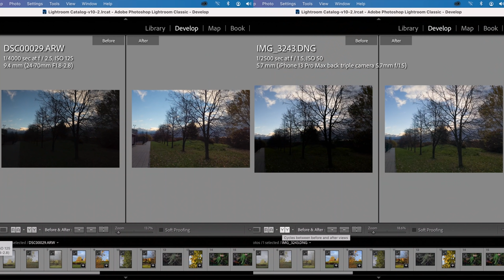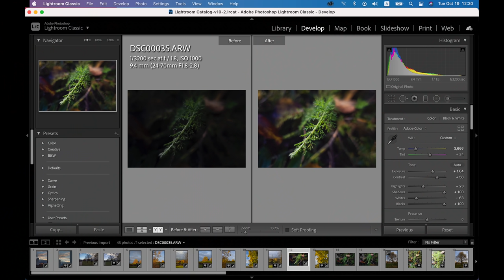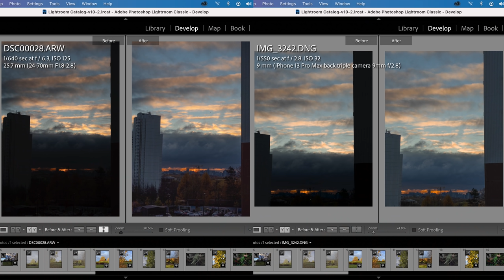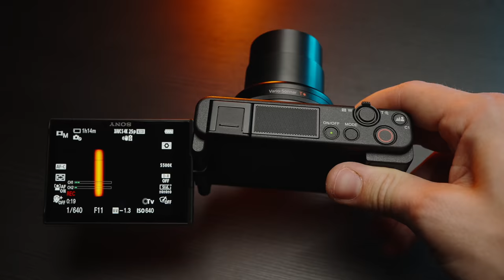iPhone 13 Pro Max против Sony ZV-1 сравнение фото и видео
Sony ZV-1 vs iPhone 13 Pro Max Сравнение Фото, Видео, Микрофонов, Стабилизации, Объективов, дисплеев, функционала, слоумоушен.

Камера или телефон? Что взять с собой в отпуск и для съёмки повседневных фото, видео и влогов? Сегодня я сравнил iPhone 13 Pro Max и камеру вдвое дешевле айфона Sony ZV-1 с дюймовой матрицей и объективом 24-70мм. Что лучше - полноценная карманная фотокамера с функцией записи 4К видео, супер-слоумоушен до 1000 кадров в секунду, встроенным ND фильтром, неплохим микрофоном, отличным автофокусом и поворотным экраном или старый-добрый iPhone с тремя камерами, который всегда под рукой. Также я сравнил iPhone 13 Pro Max и Sony ZV-1 в RAW и при съёмке видео в ProRes 422 на iPhone 13 Pro Max.

00:00 - iPhone 13 Pro Max против Sony ZV-1 сравнение
00:56 - Сравнение фото при хорошем освещении
02:06 - Съёмка макро
02:40 - Съёмка на телевики
03:16 - Съёмка селфи и портретный режим
03:34 - Съёмка портретов и портретный режим
04:44 - Съёмка ночью и ночной режим
06:06 - Видеосъёмка днём
06:40 - Влоггинг и качество микрофонов
07:00 - Динамический диапазон и SLog2 на Sony ZV-1
07:40 - Качество стабилизации
08:45 - Съёмка видео в ProRes на iPhone 13 Pro Max
09:45 - Съёмка Slow-Motion
10:09 - Видеосъёмка ночью
11:00 - Плюсы и минусы обеих камер
12:24 - Цена и выводы